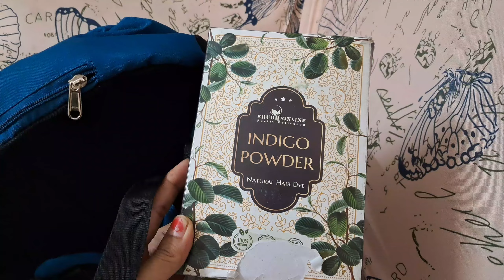अजय देवगन की ⚽️मैदान 📽 मूवी देखने गए🤩👍👌🏻👌🏻